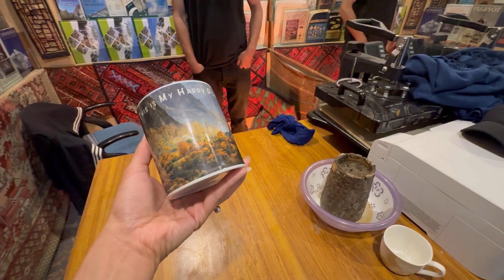Last Day In Hunza |Vlog| Eisha Afzal🦋